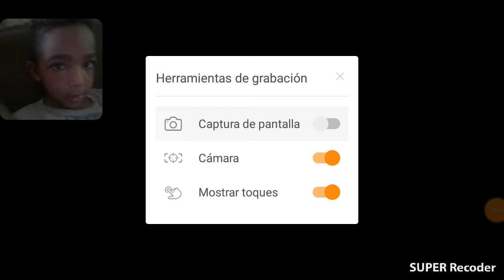5 de agosto de 2019